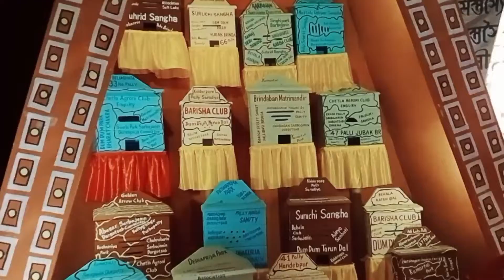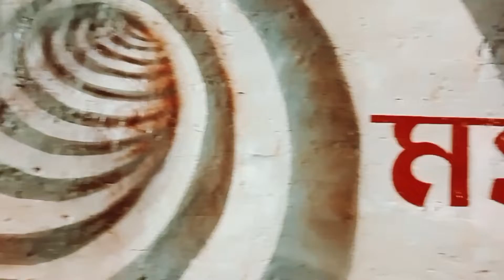রাত জেগে ষষ্ঠী তে করলাম ঠাকুর দর্শন।।